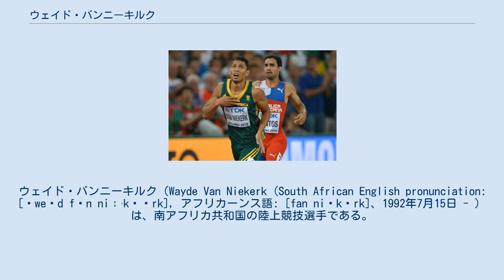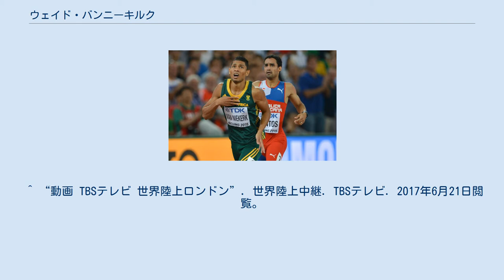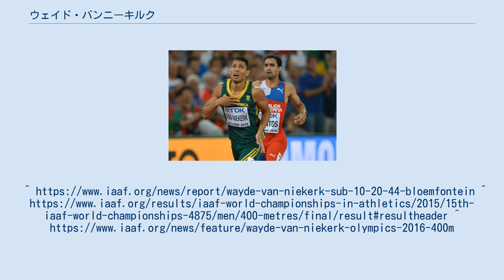ウェイド・バンニーキルク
ウェイド・バンニーキルク（Wayde Van Niekerk (South African English pronunciation: [ˈweɪd fʌn niːˈkɛərk], アフリカーンス語: [fan niˈkɛrk]、1992年7月15日 - ）は、南アフリカ共和国の陸上競技選手である。
現在、男子400mの世界記録を保持している。
 日本のメディアはウェイド・バンニーキルクと表記することが多いが、南アフリカ英語ではウェイド・ファン・ニーケアク、アフリカーンス語ではヴェイド・ファン・ニーケルクが近い。
 2015年世界陸上北京大会男子400m決勝で、アフリカ新記録、世界歴代4位（当時）のタイムとなる43秒48を記録し優勝。
 2016年リオデジャネイロオリンピック男子400ｍ決勝において、マイケル・ジョンソンが保持していた世界記録を17年ぶりに更新し、金メダルを獲得した。
 2017年オストラバ・ゴールデン・スパイクはチェコ・オストラバ（Ostrava）で行われ、男子300メートルでウェイド・バンニーキルクが30秒81の世界最高記録を樹立した。
（国際陸連が公認していない種目のため世界記録ではなく世界最高記録と表記される。） 記録欄の（　）内の数字は風速（m/s）で、+は追い風、-は向かい風を意味する。
 ^ “動画 TBSテレビ 世界陸上ロンドン”. 世界陸上中継. TBSテレビ. 2017年6月21日閲覧。